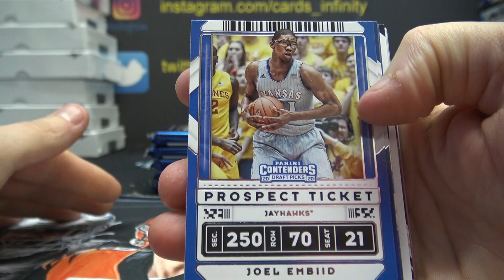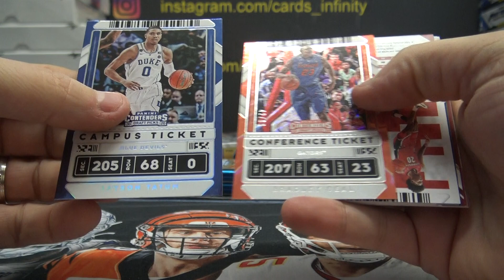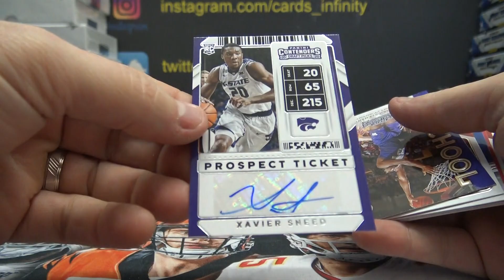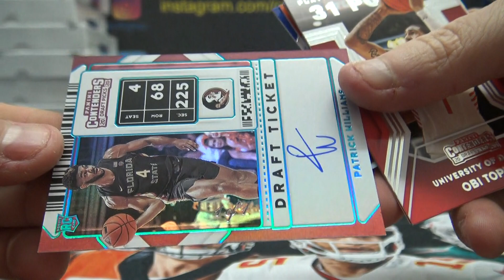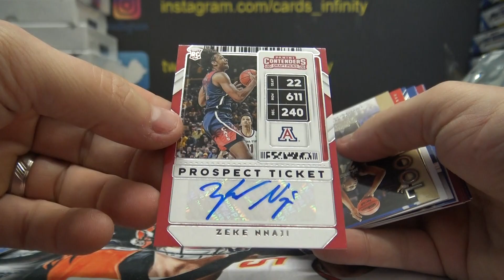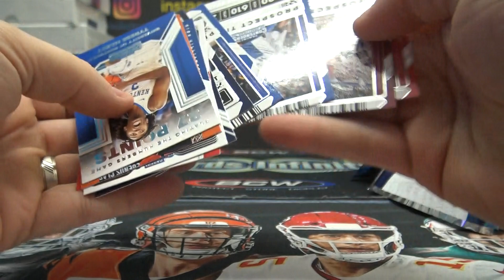Rody's 2020/21 Panini Contenders Draft Picks Basketball 2 Box Break